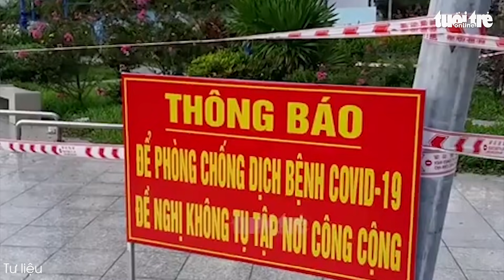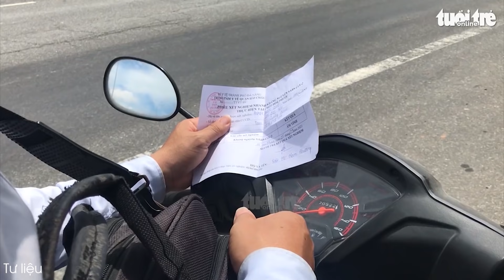Từ 0h ngày 4-11, Phan Thiết là vùng cam, lập chốt kiểm soát ra vào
Chiều 3-11, UBND TP Phan Thiết triển khai quyết định của UBND tỉnh Bình Thuận về việc điều chỉnh, bổ sung một số quy định mới trong thời điểm dịch bệnh đang phức tạp, ca F0 tăng liên tục không kiểm soát.